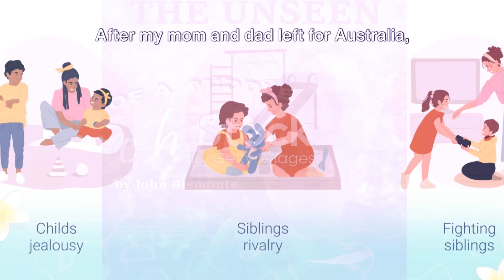The Unseen Struggles of a Middle Child - Part 5 | The Best Times of our Lives